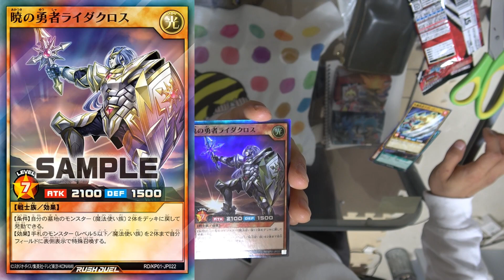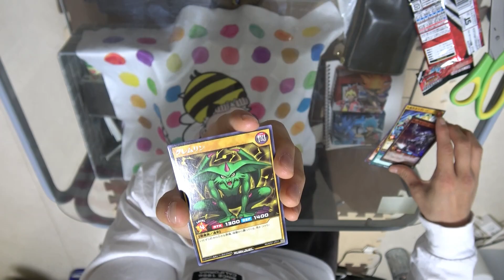【遊戯王】ブルーアイズ出るまで毎日１パック【開封】～何日でブルーアイズを手に入れれるのか～11日目